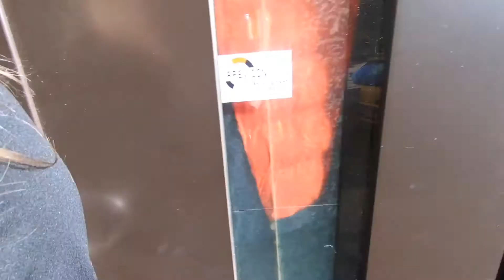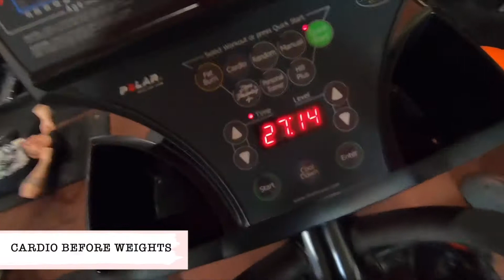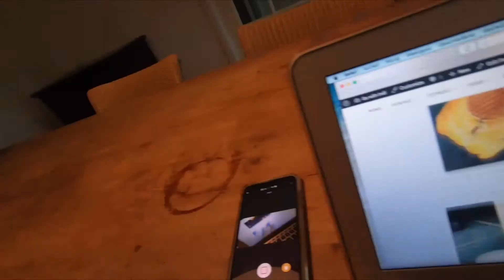GO WITH INDI #21: SEXY SUMMER SHRED WORKOUT + A PERSONAL TALK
Hi girls,

A new video is waiting for you; it's all about showing you my Saturday treat (and eat it of course) + letting you see what my 'sexy-summer-shred' workouts look like.

The workout you get to see is all about back, hammies and glutes. So much yes (and ouch)

Also I want to talk a little bit more about some personal stuff. I hope you enjoy the video girls. THANK YOU,  MY POWERHOUSES

Until the next!

Camera: GoPro Hero Black 7

A special thanks to Tess van Buren for editing this for me